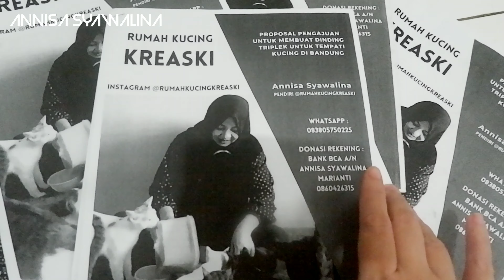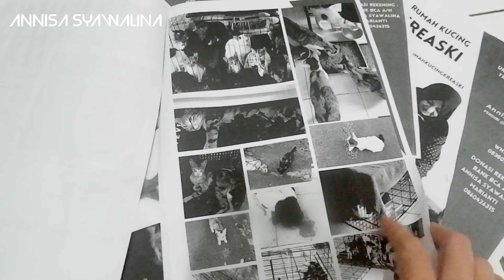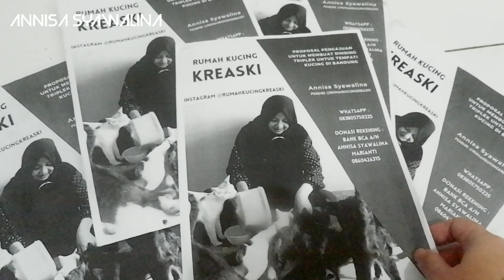KE KANTOR WALIKOTA BANDUNG UNTUK PENGAJUAN SHELTER KUCING KREASKI DAN HASILNYA...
Partnership : DM Instagram @annisasyawalinas / CP : 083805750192